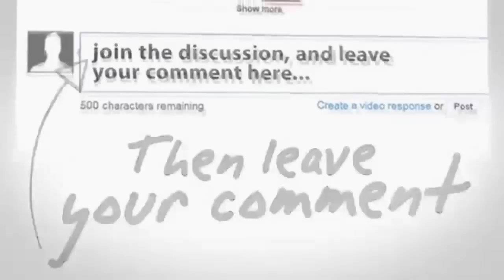Kronologis Musibah di Terowongan Mina Jalan King Khalid 204 ~ Berita Hari Ini 24 September 2015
Seputar Indonesia Pagi 24 September 2015
Seputar Indonesia Malam 24 September 2015
Apa Kabar Indonesia Pagi 24 September 2015
Apa Kabar Indonesia Malam 24 September 2015
Berita Terbaru Hari Ini Tv One 24 September 2015
Berita Terbaru Tv One 20 September 2015
Mata Najwa
Kick Andy
Viva News.com
Berita Viva News
Redaksi Trans7
Redaksi Trans
Terbaru Hari Ini 24 September 2015
Redaksi Pagi 24 September 2015
Redaksi Siang 24 September 2015
Redaksi Malam 24 September 2015
Hitam Putih
Hitam Putih Trans7
Hitam Putih 24 September 2015
Hitam Putih Terbaru 2015
jokowi jk
berita terbaru hari ini di metro tv 24 September 2015
berita terbaru hari ini di sctv 24 September 2015
berita terbaru hari ini tv one 2014 24 September 2015
berita terkini tv one hari ini 24 September 2015
berita terkini metro tv hari ini 24 September 2015
berita terkini hari ini 24 September 2015
berita terkini jokowi 24 September 2015
berita terkini
berita terbaru 24 September 2015
berita terbaru hari ini 24 September 2015
berita terbaru hari ini di indonesia 24 September 2015
berita terbaru 2014 24 September 2015
berita terbaru
berita terkini
berita
berita terbaru

jokowi marah
jokowi ahok
jokowi 2014
Berita 24 September 2015, Kenaikan BBM, Jokowi, Jokowi Presiden, Joko Widodo (Politician), Berita Jokowi, Jokowi Ahok, Ahok,